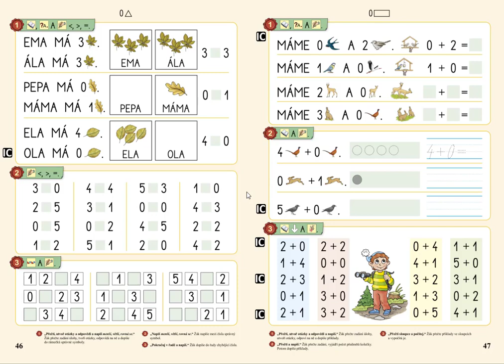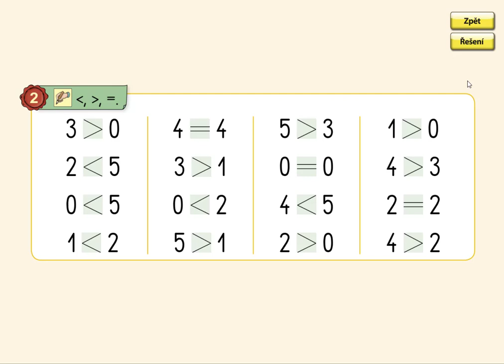Porovnávání (0 až 5), MATÝSKOVA MATEMATIKA 1. DÍL - POČÍTÁME DO PĚTI, str. 46, cv.2